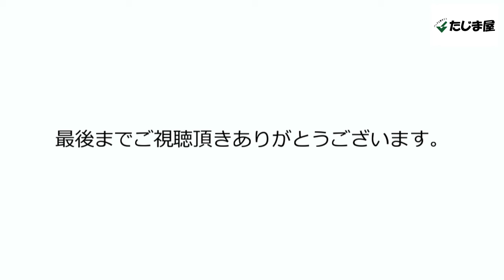OXMOX（オックスモックス） LEATHER JUMPING JACK（レザージャンピングジャック） 二つ折り財布 60150-01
■商品詳細
【ブランド】OXMOX（オックスモックス）
【シリーズ】LEATHER JUMPING JACK（レザージャンピングジャック）
【形状】二つ折り財布
【品番】60150
【カラー】レザージャンピングジャック（01）
【サイズ】W12×H10×D2cm
【素材】イタリアンレザー
【商品仕様】
■札入れ×2
■カードポケット×6
■メッシュポケット×1
■フリーポケット×1
■小銭入れ（ホック式）×1
■OXMOXについて
ドイツのアウトドアメーカー『ドイター』が
独自に開発した素材クリプタンを使用した丈夫な生地で作られています。
この生地は耐久性に優れ、
ドイツ製有名自動車メーカーのバンパーや
フロントサイドにも採用されているほど！
爪で引っかいたくらいでは簡単に傷つきません。
色落ちや変形もほとんどせず、
雨や水にぬれても乾かせば元通り完璧!とも言える素材に加え、
生地なのに高級スエードを思わせるような手触りと質感を味わえます。
シュールな柄とシンプルなデザインが幅広い年代の方に愛されています☆
■通販サイト
　Eストア

【沖縄】
　本店